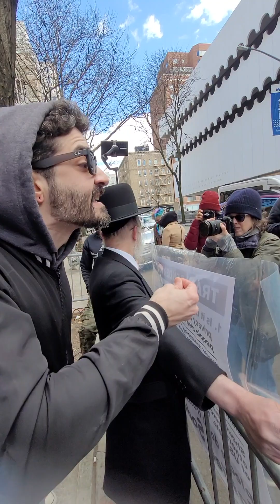" I'm Queer.." no your a human being!